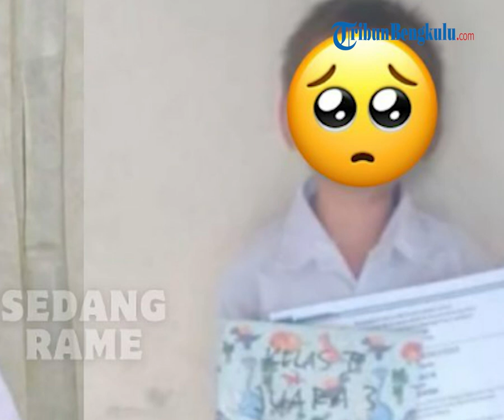Motif Anak AKBP UN Bunuh Bocah SD Hingga Diduga Punya Kelainan Seksual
Remaja berinisial MF (16) kini ditangkap oleh kepolisian lantaran diduga jadi pelaku pembunuhan seorang bocah SD berusia 8 Tahun.